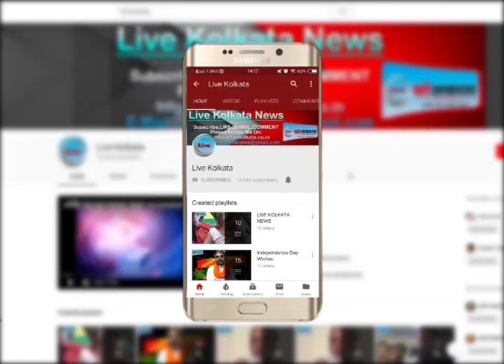कलकत्ता हाईकोर्ट ने दिया SSC को कल तक का समय